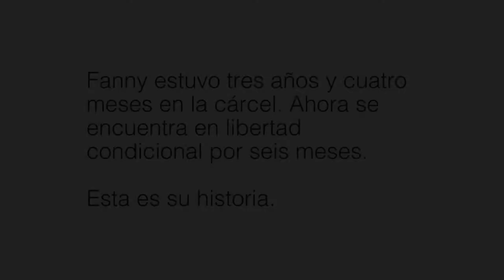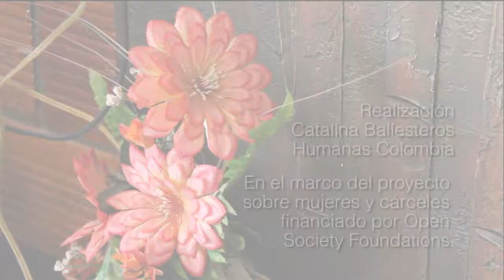Mujeres y cárceles - Parte 4 - Propuestas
Esta entrevista fue realizada en el marco del proyecto sobre mujeres y cárceles financiado por Open Society Foundations.